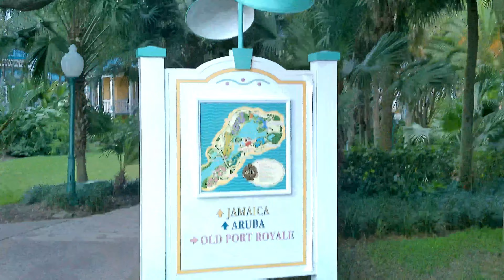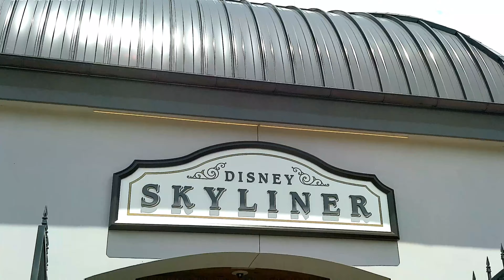EP 1: Orlando, Florida - Walt Disney World (Epcot: part 1)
Walt Disney World is an entertainment resort complex in Orlando, Florida that opened in 1971.
The resort compromise four theme parks (Epcot, Magic Kingdom, Hollywood Studios, and Animal Kingdom), two water parks (Blizzard Beach and Typhoon Lagoon), and 27 themed resort hotels.